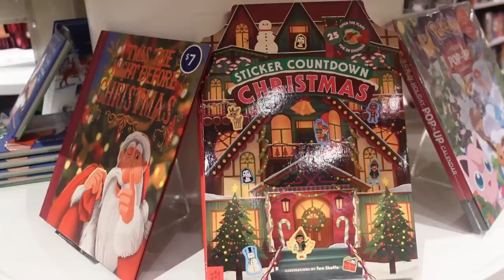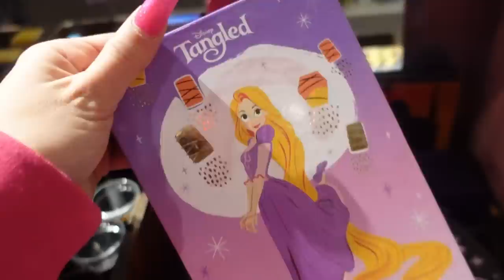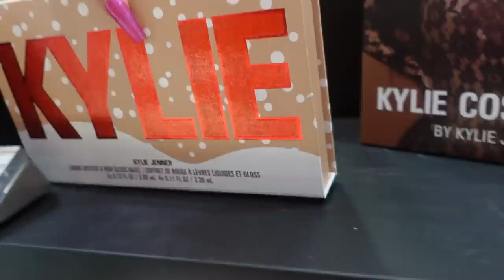LAST MINUTE CHRISTMAS SHOPPING VLOG + HAUL ♡ (Hello Kitty, Pinkmas & Victoria's Secret)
Hi Angels!!

If you don't know me, my name is Zaina (zay-na) and I'm a shopaholic who LOVES pink, period. I'm still getting the hang of this YouTube thing lol i really don't know what I'm doing, so make sure to leave any video suggestions in the comments!! I love you!